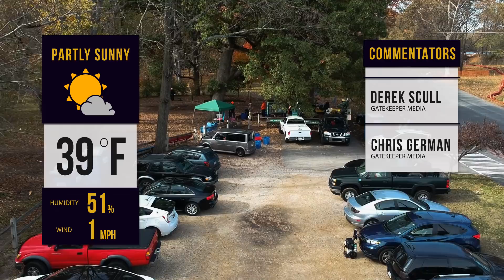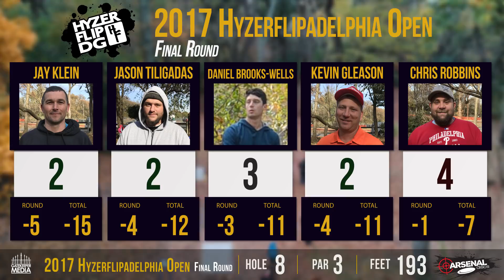2017 Hyzerflipadelphia Open | Final Round, Front 9 | Klein, Tiligadas, Wells, Gleason, Robbins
Gatekeeper Media Presents the 2017 Hyzerflipadelphia Open Final Round Lead Card Coverage at Sedgley Woods DGC in Philadelphia, PA. Front 9 Coverage is in partnership with Friends of Sedgley Woods and Mr. Disc Golf, sponsored by Hyzerflip Disc Golf Apparel, made possible by Arsenal Disc and Buck N Bear Knives.